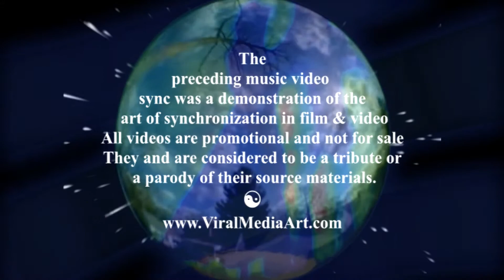BART'S SABOTAGE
ALL VIDEO EDITING AND CONCEPT BY VIRAL MEDIA ART -
SYNC TITLE: BART'S SABOTAGE
SERIES TITLE: ADVANCED ANIMATION
MUSIC ARTIST: DJ SCHMOLLI - BEASTIE BOYS vs COOKS
VIDEO SOURCE: BART SIMPSON - THE SIMPSONS

All videos are in HD. Please make sure you select the screen option and enlarge the screen to its largest size before you start an individual sync or playlist! ENJOY!
These videos are intended as free public entertainment and a demonstration of the art of synchronicity in music and film. They are not available for sale or for download. Because of applicable copy-write laws, some videos may only be viewed on computers and not smart phones.